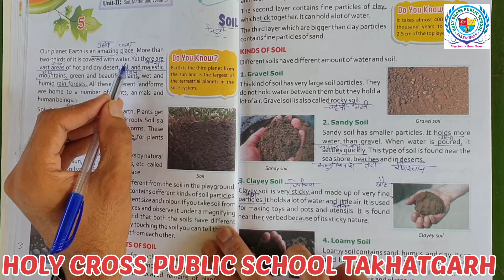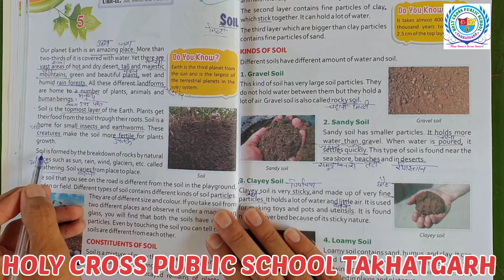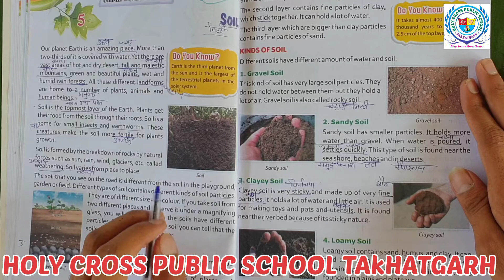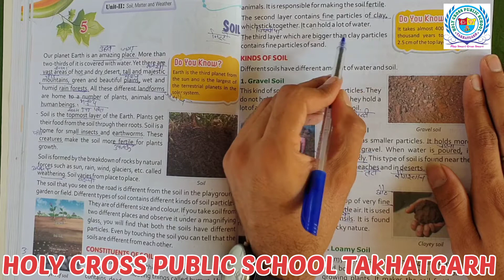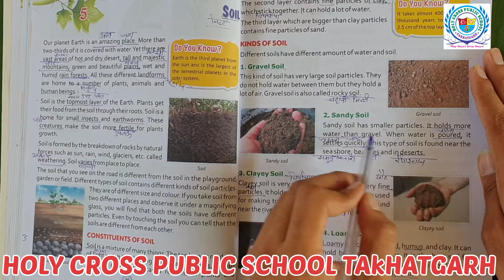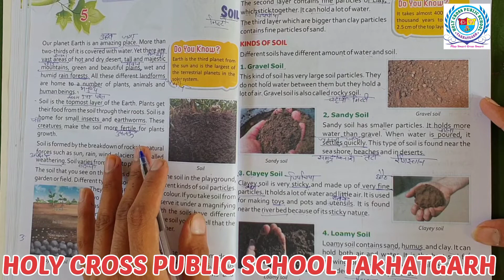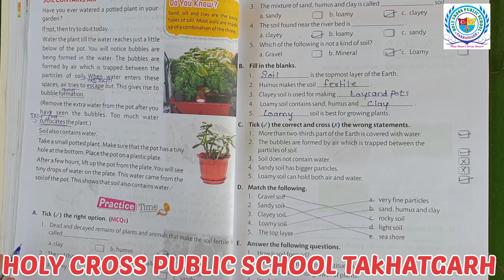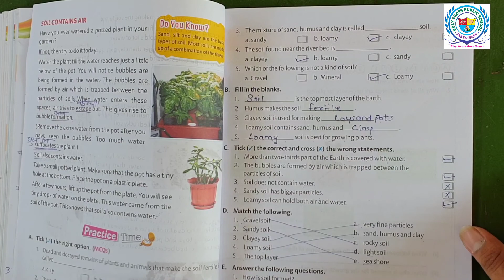Class: 3rd | Science | Chapter-5 | Splendid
Holy Cross Public School is located in well-defined city Takhatgarh - Pali ( Rajasthan ) Rajasthan. Holy Cross School offers admissions in Class Play Group to Eighth. It is the fastest-growing school made an excellent journey.

The first school in the city where Kid's Love to Learn because the mentor of the organization believes that Kids don’t memorize what you try to teach them. They remember what you are.

Greeting from the administration of Holy Cross Public School, Takhatgarh. Your interest in our school is the most Honorable and very much acknowledged. This is an important time of your Kid's life, to choose the right school or educational platform for your kid's because “If children feel safe, they can take risks, ask questions, make mistakes, learn to trust, share their feelings, and then can make grow".

Admission Open Now..! For Session 2022-23
🎒📚 Class: Nursery to 8th New Session begins from 18st April 2022!!! takhatgarhschool holycrossschool preschool schooladmission bestschoolintakhatgarh schooltakhatgarh hcps takhatgarh school admissionopen2022-23